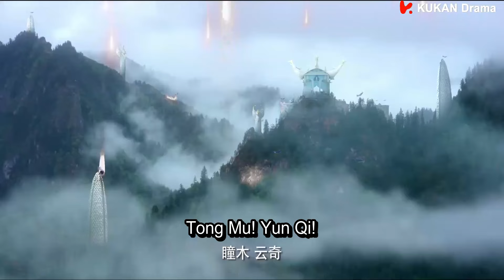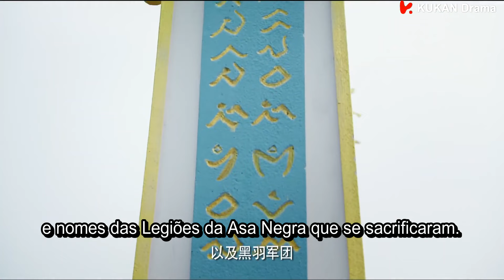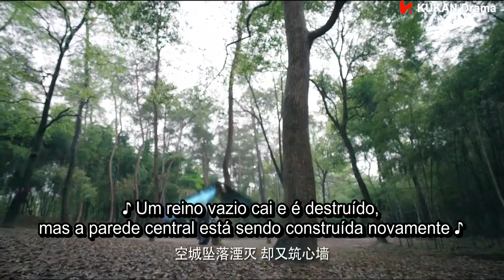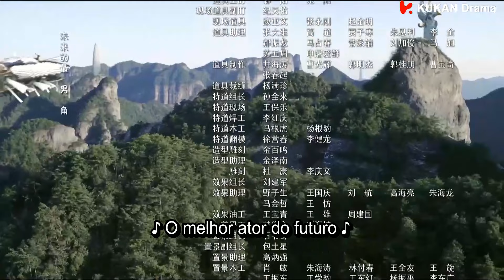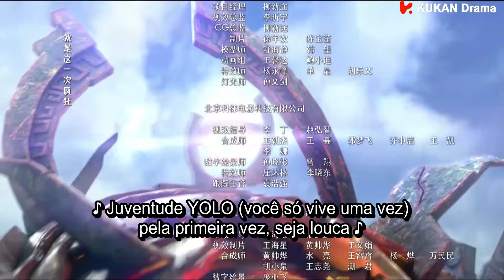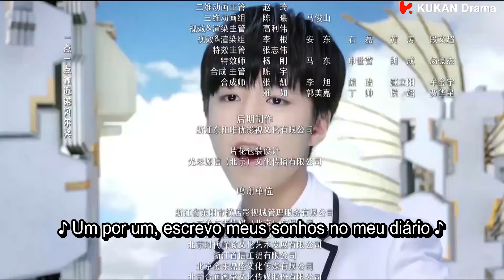[PT-BR SUB] Novoland: The Castle in the Sky - EP28 VERSÃO 1